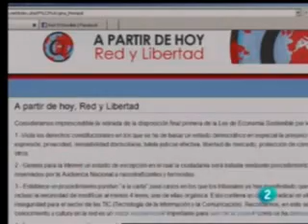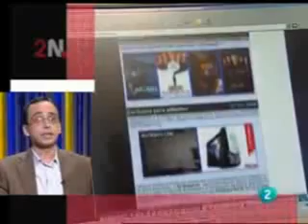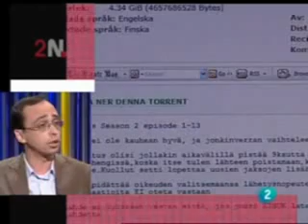Mara Torres entrevista a David Bravo en La 2 Noticias sobre la Ley antidescargas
Mara Torres Página no oficial / Entrevista a David Bravo en la que el abogado resume los aspectos negativos de la llamada "Ley Antidescargas". A título anecdótico, varios usuarios de twitter le retaron a nombrar a Ramoncín en clara referencia a la supuesta prohibición de sus abogados de que se use su nombre al estar registrado como marca.